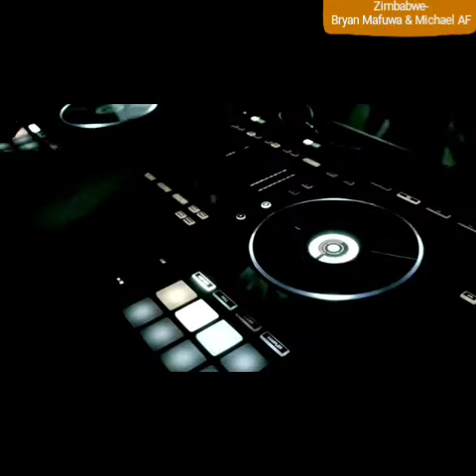Zimbabwe - Bryan Mafuwa & Michael AF ft President Emmerson Mnangagwa.(Official Video)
We pray for peace in Zimbabwe.We pray for safety and protection for us.We pray for righteousness and Justice in Zimbabwe...